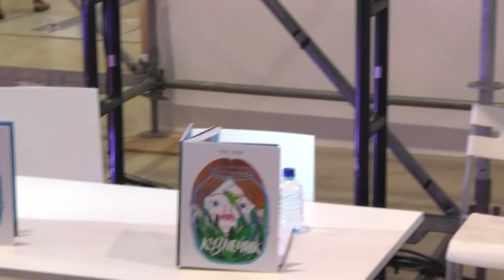Конкурс «Книга внутри» и интесив по книге-картинке.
Конкурс «Книга внутри» и интесив по книге-картинке. Презентация сайлент-бука «Кузнечик» издательства «Самокат»